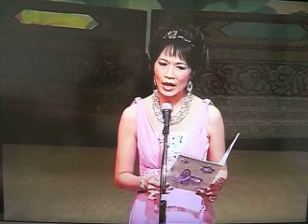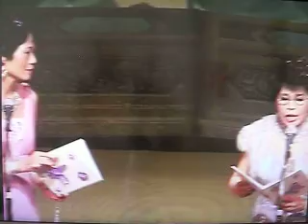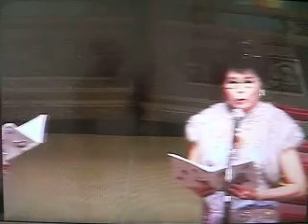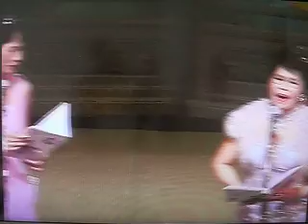Cantonese opera songs singing "幻覺離恨天 "by 林德珠, 何麗英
Pullok Art Association Sai Wan Ho concert 29-9-11 at Hong Kong